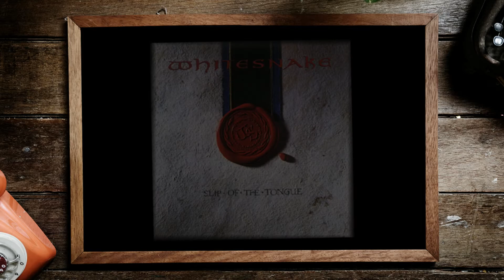Whitesnake Now Your're Gone Backing Track for Guitar with Vocals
With Vocals  NO Guitars
Drums, Bass and Vocals only.